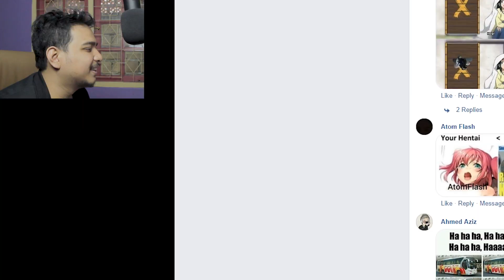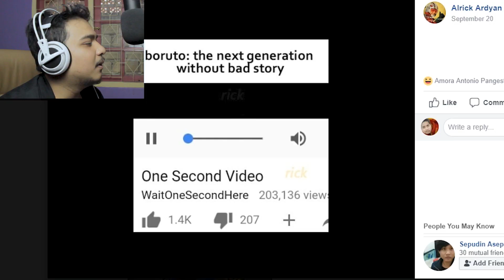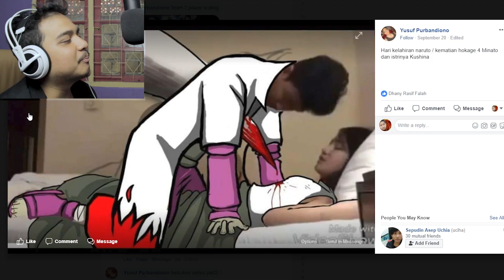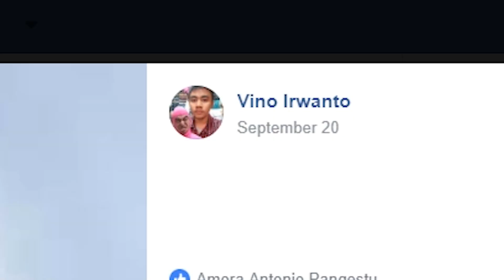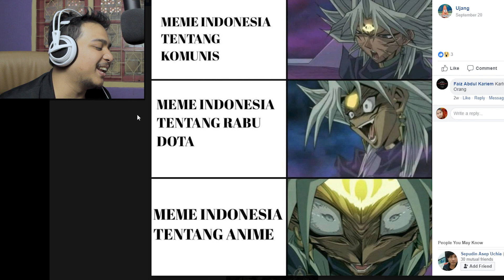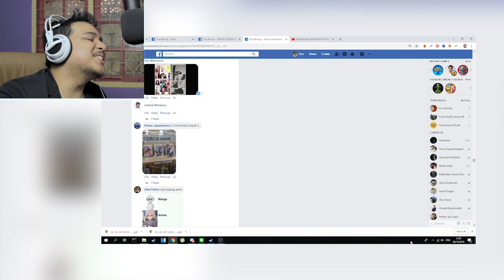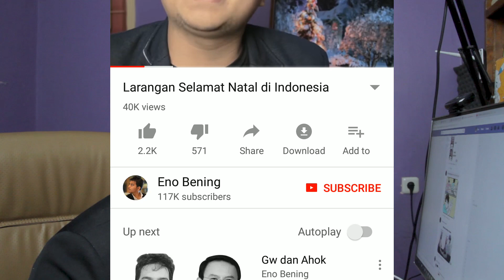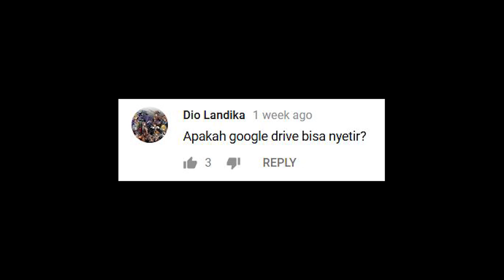Pewdiepie Membuat Anime Di Netflix - MemeIndonesia 21